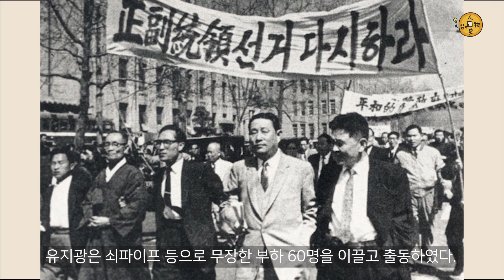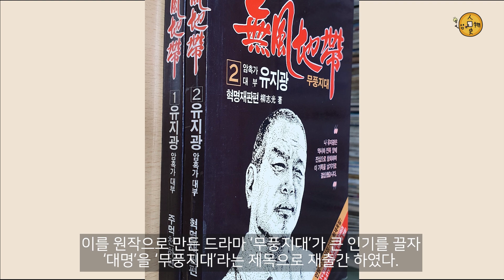(108) 동대문파 행동대장 유지광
동대문파 행동대장
유지광
편 입니다.